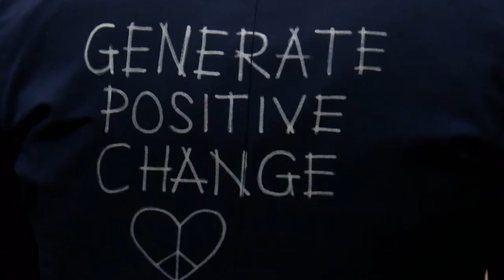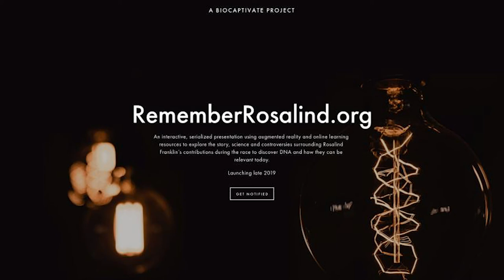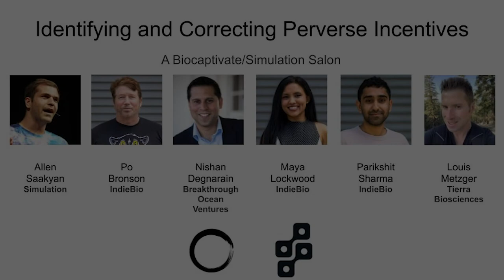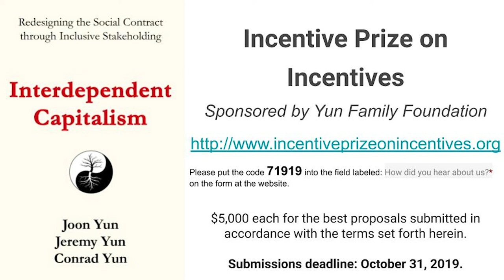Simulation | Biocaptivate #501 Identifying & Correcting Perverse Incentives Q&A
How are perverse incentives causing harm to individuals, to societies, and to the Earth? How can we intervene to change these incentives, and thereby achieve sustainable trajectories for humanity and the planet?

Speakers from left to right:
Allen Saakyan (Host, Simulation)
Po Bronson (Strategy Director, IndieBio)
Nishan Degnarain (Founder, Breakthrough Ocean Ventures)
Maya Lockwood (Communications Director, IndieBio)
Parikshit Sharma (Principal, IndieBio)
Louis Metzger (CSO, Tierra Biosciences; Co-Founder, Biocaptivate)

$5,000 each for the best proposals submitted
Use code "71919" in the field: "How did you hear about us?"
Submissions deadline is October 31st, 2019